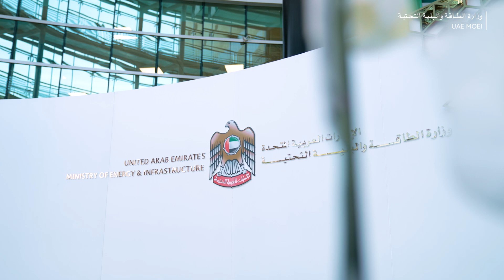الطاقة والبنية التحتية تحتفي بـ "حق الليلة" بفعاليات تراثية متنوعة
احتفت وزارة الطاقة والبنية التحتية، وبمشاركة مجموعة من طلبة المدارس بمناسبة ليلة النصف من شعبان "حق الليلة"، بباقة من الفعاليات والأنشطة المتنوعة التي تعكس الموروث التراثي لدولة الإمارات، وذلك في إطار حرصها على المحافظة على العادات والتقاليد الإماراتية.

لمتابعة آخر الاخبار والخدمات الرقمية يرجى زيارة الموقع الرئيسي للوزارة:
To follow the latest news and digital services, please visit the main website of the Ministry :

لمتابعة الأحداث اليومية للوزارة على موقع الإنستغرام:
To follow the daily events of the ministry on Instagram:

لمشاهدة التغريدات الرسمية للوزارة على موقع تويتر:
To view the official tweets of the Ministry on Twitter:

 8006634